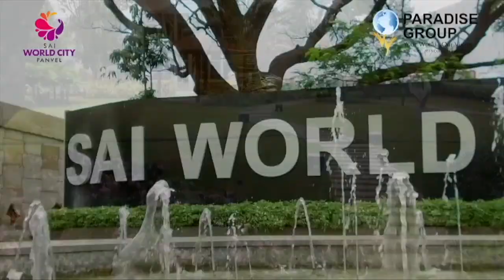Sashi Kala Sutar pays visits various gardens across Airoli